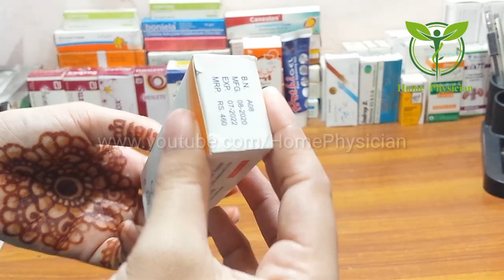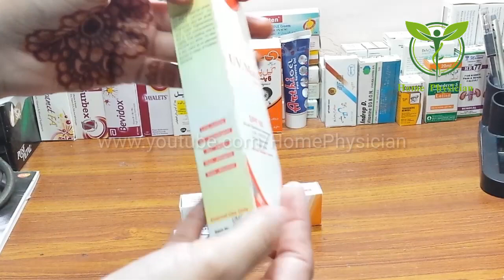Best Skin Fairness, Dark Spot, Freckles Anti Melasma & Anti Aging Cream Rang Gora Karne Ka Tarika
2. Hand & Foot Whitening Mask | Hand And Foot Whitening Home Remedy | DIY Hand and Feet Whitening

Challenge For Skin Whitening  Very Fast With 100% Result And Best Skin Fairness, Dark Spot, Freckles Anti Melasma & Anti Aging Cream, Hypigmentation Cream In Summer I am telling an amazing cream to make Skin whitening, Clear skin i am using all best and effective ingredients in this cream and it has no side effects. Yahan apko puray face ki rangat gori karne k sath sath melasma, pigmentation ko khatam karne or eneven skin ko even karne  ki best cream k bare main batato gi